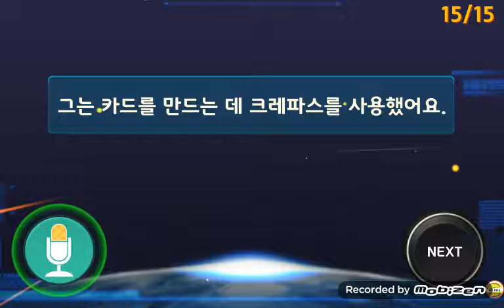D237•Out ★ What is that novel about?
★★ 매일 하면 위대해진다 ★★

1. He is going to use paints for card-making.
2. You can help my father do the laundry.
3. He used stickers for card-making.
4. It's about Korea's history.
5. He is going to use scissors for card-making.
6. What can I help your mother with?
7. What is he going to use paints for?
8. What is that novel about?
9. What is that magazine about?
10. What are the children looking for?
11. They are looking for their bikes.
12. What did he use a fountain pen for?
      or What has he used a fountain pen for?
13. They are looking for their cars.
14. What is he going to use scissors for?
15. He used crayon for card-making.